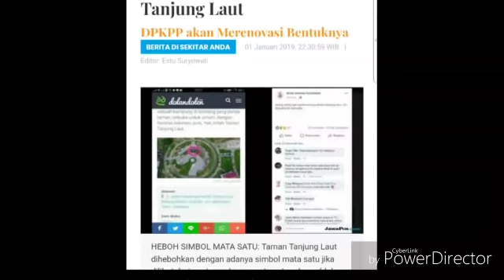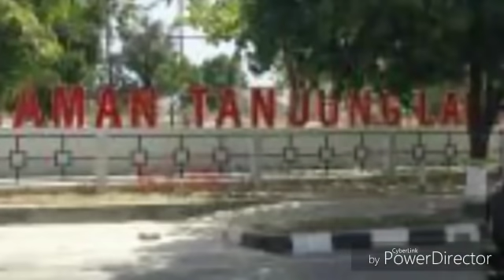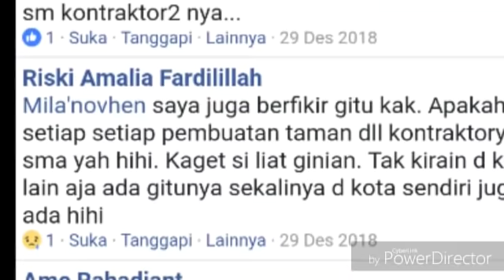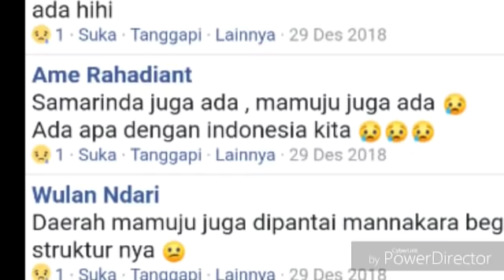ADA SIMBOL MIRIP 'M4 TA SATU' DI TAMAN TANJUNG LAUT;NETIZEN HEBOH;BONTANG;SIMBOL;PILPRES;DEBAT;PRABO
JawaPos.com - Warga Bontang dihebohkan dengan adanya postingan salah satu netizen soal simbol  satu di Taman Tanjung Laut.  tersebut dikait-kaitkan dengan da Karena itu, untuk , Dinas Perumahan, Kawasan Permukiman, dan Pertanahan (DPKPP) Bontang bakal merevisi bentuk kolam air mancur itu.
"Itu kolam air mancur dan mau kami revisi jika menimbulkan hal-hal yang aneh-aneh," jelas Sekretaris DPKPP Bontang Maksi Dwiyanto, dikutip dari Kaltim Post (Jawa Pos Group), Selasa (1/1).
Melalui kerja nyata teman-teman di Bidang Pertamanan, Maksi bakal merevisi bentuk kolam air mancurnya. Jika sebelumnya berbentuk lonjong memancang dengan air mancur di tengahnya, maka revisi yang akan dilakukan yakni mengubah bentuk kolam luar menjadi bulat.
"Kami tangani sendiri dengan kegiatan anak-anak di pertamanan,
Pola dari kolam tersebut bakal diubah dan menambah beberapa aksen melalui pemasangan pot-pot bungan di sekelilingnya. "Kami siap melakukan revisi," katanya lagi.
Disebutkan desain Taman Tanjung Laut dilakukan oleh pihak provinsi. Mengingat anggaran pembangunan taman tersebut bantuan dari pusat, dan Bontang hanya terima barang jadi. Karena itu, perencanaan desain pun tidak diketahui oleh pihak DPKPP Bontang.
Hal senada juga disampaikan oleh Kabid Pertamanan DPKPP Bontang Andi Ilham. Ia menyebut taman tersebut mendapat bantuan anggaran dari pusat. Sehingga Pemkot Bontang hanya menyediakan lahannya saja.
"Termasuk desain, dari perencanaan di pusat yang teruskan ke provinsi dan daerah, kami terima jadi," ujarnya.
Salah satu akun bernama Riski Amalia Fardilillah mem-posting foto tersebut sambil menulis caption 'Iseng-iseng nge-browsing Taman Tanjung Laut, eh ternyata eh ternyata,' kata dia.
Posting-an itu pun mendapat berbagai komentar, salah satunya akun Hetty Indriaswari yang menyebut dilihat dari a bukan hanya sekali simbol tersebut didapati, melainkan di
"Ada apa ya sama kontraktor-kontraktornya?" tanyanya heran.
Akun Ame Rahadiant menimpali bahwa di Samarinda ada, di Mamuju juga ada. "Ada apa dengan Indonesia kita," ditambah emoticon sedih.
Akun Dhias Nada menambahkan, gapura masuk . "Kita lihat kaya kapal, tapi di tengahnya ada pot bulat, kalau dilihat dari atas pasti begitu juga," ujarnya.
Sementara itu, akun Rauf mengomentari bahwa itu kolam ikan dan ada pot air mancur di tengahnya, karena dilihat dari atas, jadinya terlihat seperti itu. Beberapa akun juga berkomentar semoga di Bontang ini